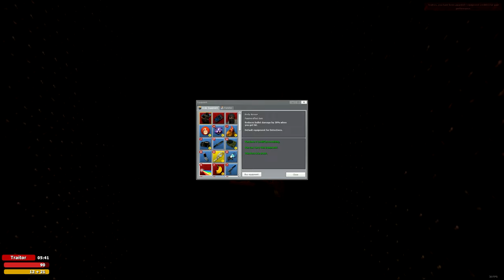TROUBLE IN TERRORIST TOWN [WQHD/2K] #142 - Misterwanwa ist die Domina in TTT ● Let's Play TTT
● Trouble in Terrorist Town #142 : Misterwanwa ist die Domina in TTT